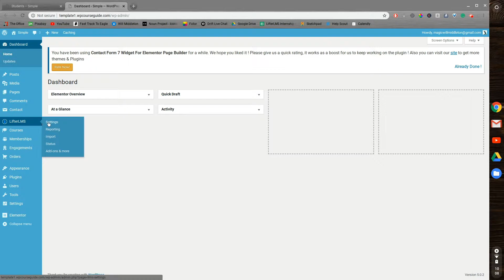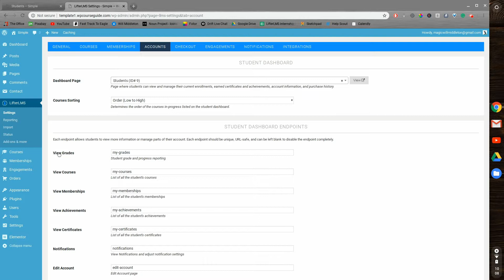How to Remove Tabs From LifterLMS Student Dashboard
If you don't want all of the tabs that show up on the LifterLMS student dashboard by default, you can remove them by heading to the LifterLMS settings. In this video I walk you through how to remove these tabs.

Here is a coupon you can use for a discount if you do purchase any products from LifterLMS

Check out all of the recommended tools I use when building WordPress websites

On my channel I discuss several products I use and endorse and if there is an affiliate program for products I support it is safe to presume that links you click on from my channel are my affiliate links.